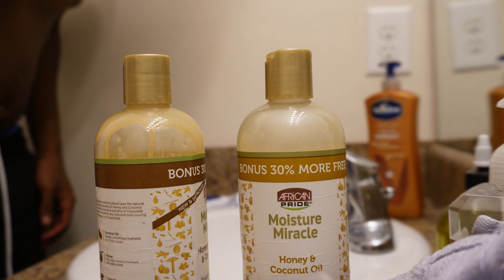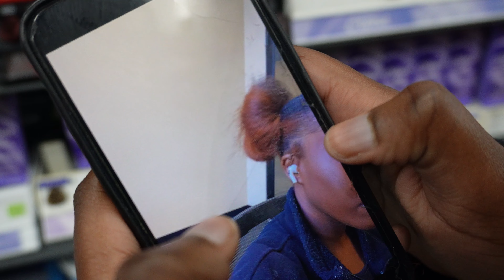DYING MY HAIR... BAD IDEA!??